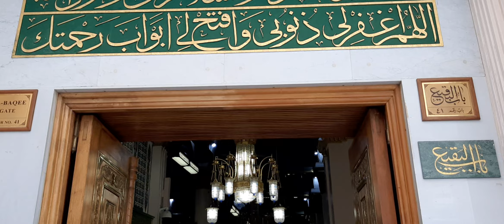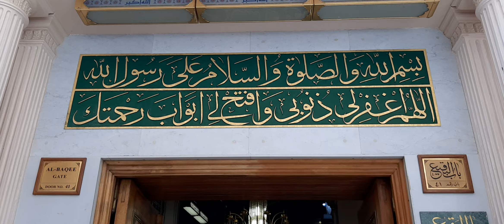Makkah Madina Zayarat#alhamdulillah#umrah2023#mecca#madinasharif#azan#salah#namaz#prayer#islam#hajj